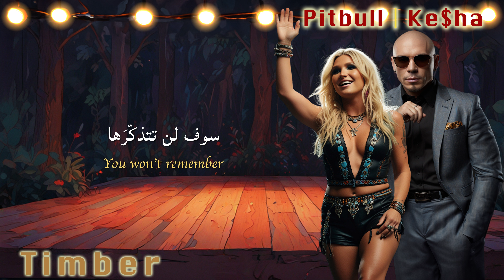Pitbull | Timber feat Ke$ha | مترجمة